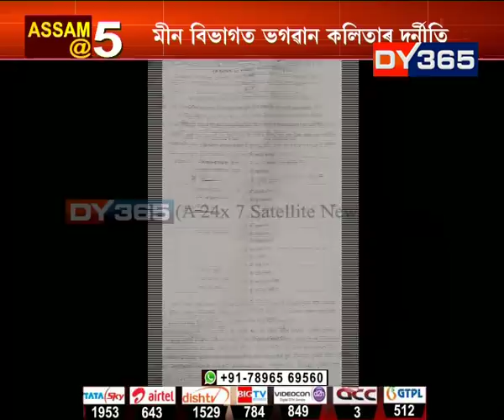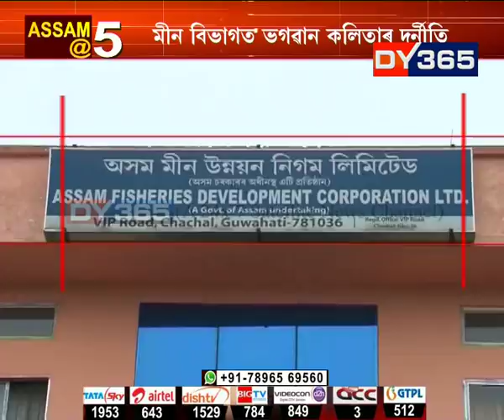মীন বিভাগত ভগৱান কলিতাৰ দুৰ্নীতি || Fishery scam -3 || Bhagaban Kalita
মীন বিভাগত ভগৱান কলিতাৰ দুৰ্নীতিৰ বাবেই আৰম্ভ হৈছে বিলৈৰ। ভগৱান কলিতাৰ বাবে মীন বিভাগে হেৰুৱাইছে ২০১৮-১৯ বিত্তীয় বৰ্ষত কোটি টকাৰ ৰাজহ।